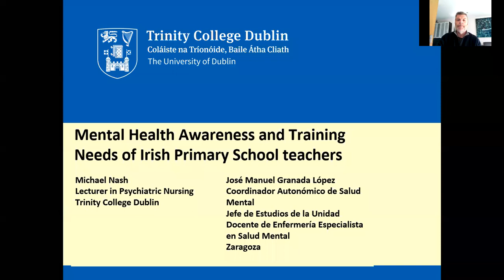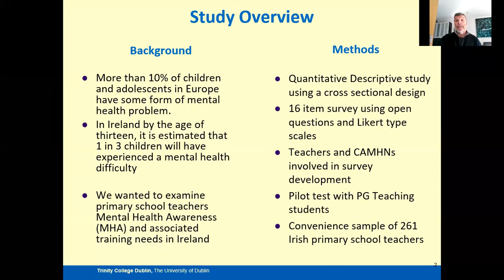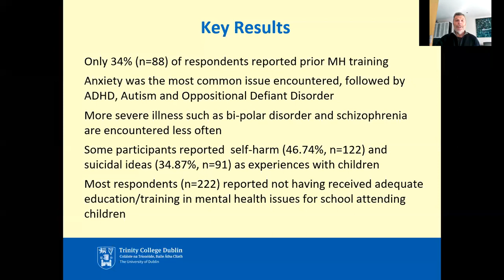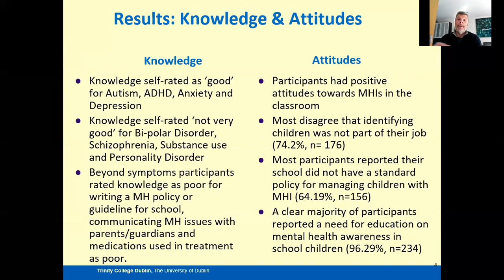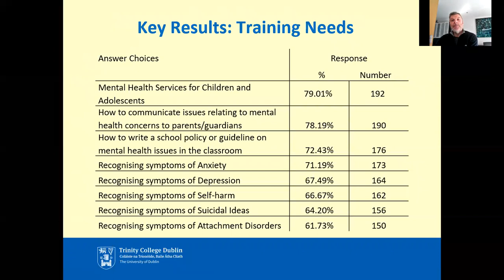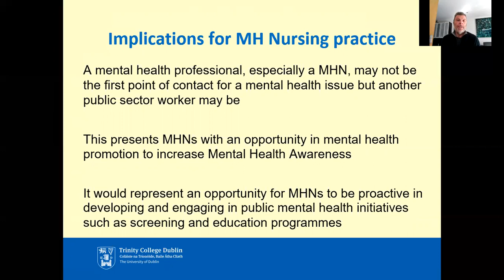MHNR2020 episode 04 - Children and young people - Michael Nash Presentation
Mental Health Awareness and Training Needs of Irish Primary School teachers

Background: More than 10% of children and adolescents in Europe have some form of mental health problem. In Ireland by the age of thirteen, it is estimated that 1 in 3 children will have experienced a mental health difficulty (RCSI 2013).

Aim(s): To assess primary school teachers Mental Health Awareness (MHA) and associated training needs in Ireland
Method Quantitative descriptive study using a cross-sectional design Institutional ethical approval was granted.

Sample size and sampling method:  A convenience sample of 322 primary school teachers responded to an online survey hosted on various websites associated with teacher unions. Most respondents (n=222) reported not having received adequate education/training in mental health issues for school attending children Most respondents (n=156) reported that their school did not have a standard procedure for how to manage children with mental health problems.

Discussion: School teachers are in a key strategic setting to identify early signs/behaviours that may indicate a mental health problem. However, they may not have policies or procedures to enable this. This may be an area for MH in-reach.

Conclusions: School teachers require education in MHA to identify early warning signs of MI to differentiate these from age appropriate behaviour.